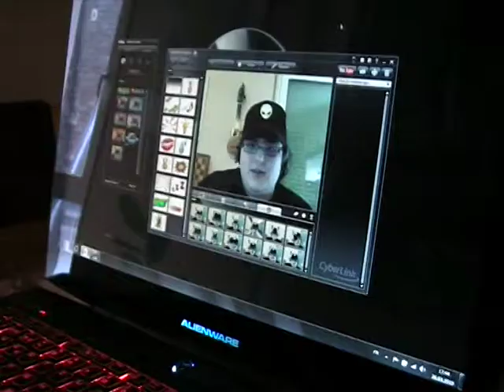yus of bnc.mpg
Yus et son M17X